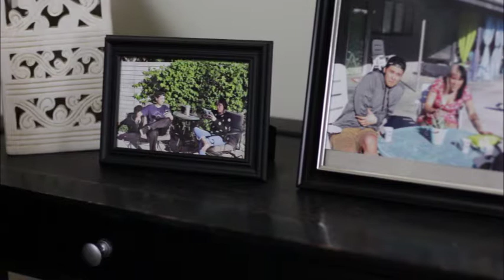final video production Leonardo Rodriguez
final film for Fundamentals of video production